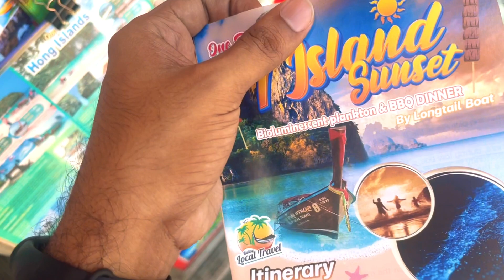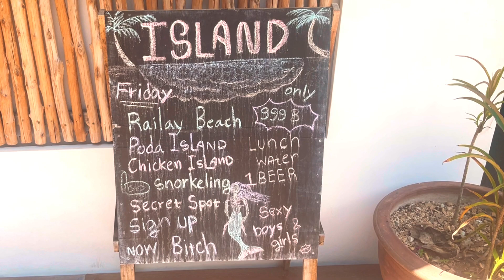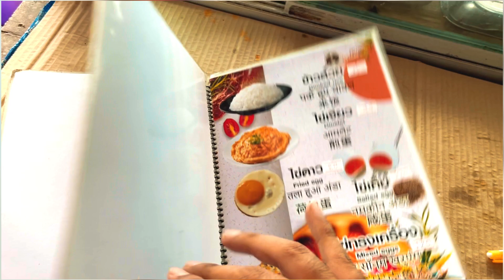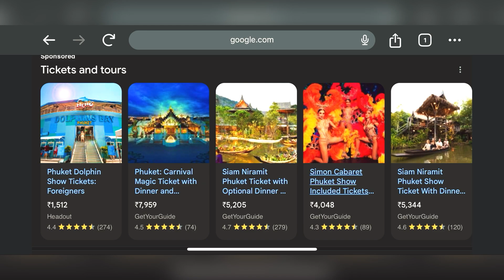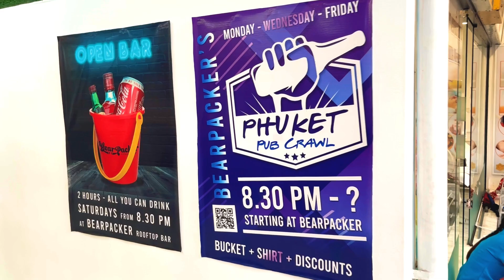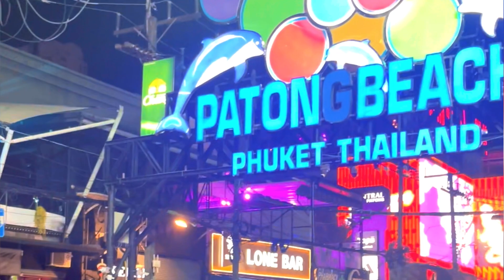Krabi to Phuket | Bugdet Trip | Patong Walking street